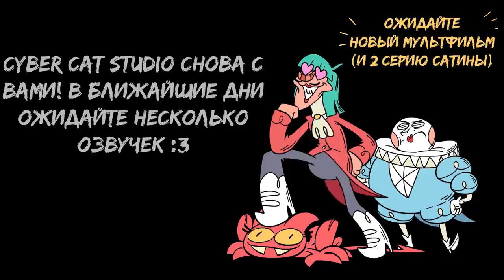Сатина Хочет Сказку На Ночь - На Русском | Satina Wants a Bedtime Story - Rus